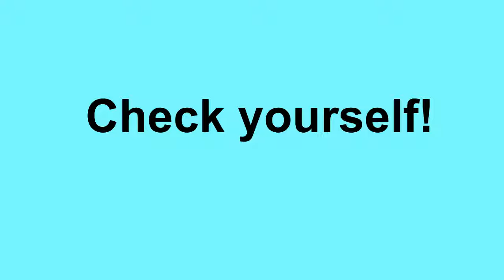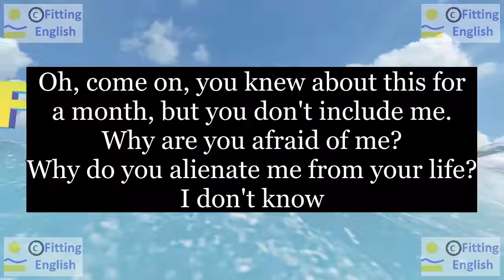Lesson237 Study English through film FOOLS RUSH IN on 5chnl Fitting English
SUBTITLES and NEW WORDS of FOOLS RUSH IN:
Oh, come on, you knew about this for a month, but you don't include me.
Why are you afraid of me?
Why do you alienate me from your life?
I don't know
include alienate
HOW TO TRANSLATE this SUBTITLES with NEW WORDS:
LINKS of momentary text translation:
ES reference